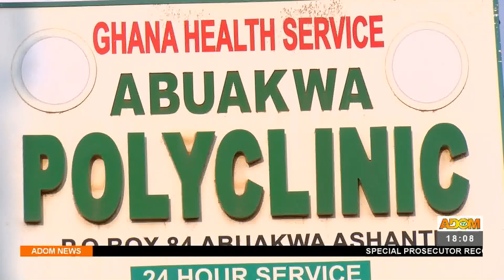Adom TV News (8-8-22)